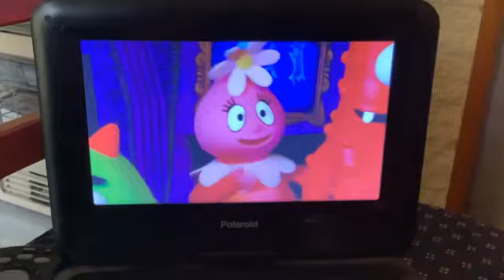Yo Gabba Gabba Gobble Crying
Based on the season 4 premiere of Yo Gabba Gabba On Nick Jr And Nickelodeon in 2011 and 2012